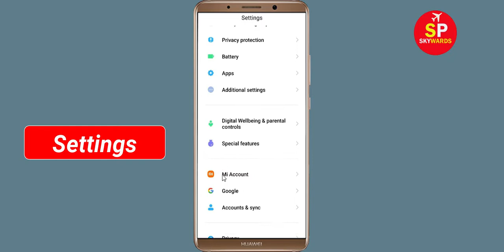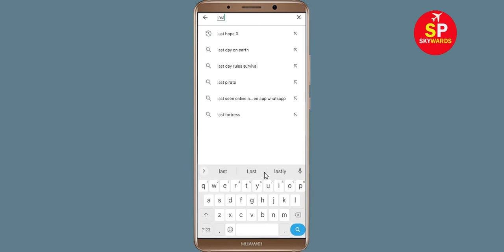How To Fix Last Hope Sniper Apps Oops Something Went Wrong Please Try Again Later Error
Hello Friends in this video,  i will show you how to Fix Last Hope Sniper Oops Something Went Wrong Error Please Try Again Later or Fix Last Hope Sniper App Retry Problem. If you are facing same problem in your android mobile then it will help you a lot.

b). Confirm if the Last Hope Sniper Server Is Working or not. ...
c). Login Through Last Hope Sniper App and clear cache and clear data. ...
d). Uninstall then Reinstall the Last Hope Sniper App from google playstore. ..